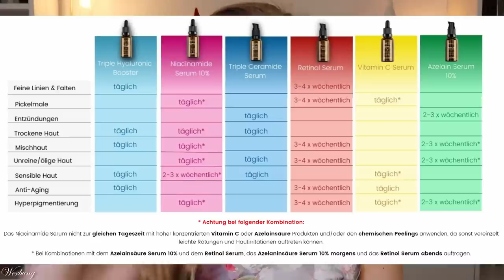Anti Aging Herbst Pflege 🍂 Hol' die Säure wieder raus 🧪 Dalton Rabattcode & Verlosung | Claudis Welt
Im herbst können wir unsere skincare wieder umstellen
Retinol, chemische Peelings, reichhaltigere Pflege...
All das finden wir bei meinem wundervollen Kooperationspartner @daltonmarinecosmetics8079 , mit dem ich dieses Wochenende in Regensburg verbringen darf :)
Anlässlich dieses speziellen Events zeige ich euch hier meine Favoriten und die Produkte, auf die ich mich jetzt am allermeisten freue!

Außerdem habe ich einen Rabattcode für euch, mit dem ihr sagenhafte 25% sparen könnt:
SPA-CLAUDI gilt bis zum 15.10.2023 und ist mein Affiliate-Rabattcode.

00:00 Worum geht's?
Erhalte 25 % Rabatt bei DALTON
Code: SPA-CLAUDI (*)

01:56 Beauty Sets

11:35 Weitere High Concentrates

13:18 Weiter mit dem Beauty Set

16:15 Ampullenset

17:41 Noch mehr Lieblinge

36:02 Mein Outtro

♡ Schreibe mir einen lieben Kommentar unter dieses Video mit DALTONLOVE

Liebe Grüße
Claudi